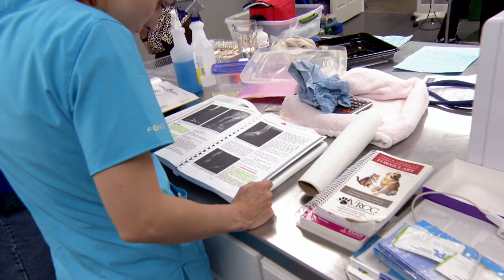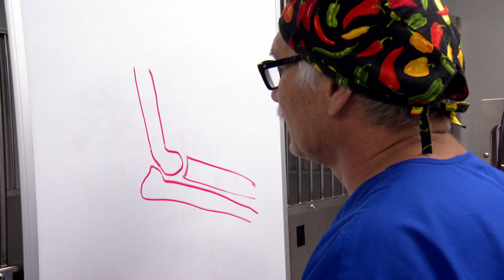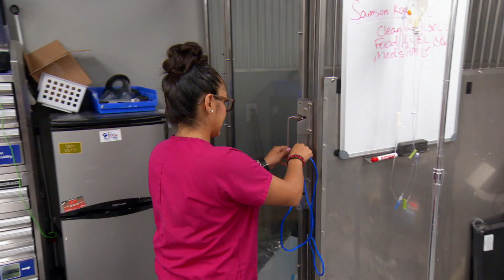Dr. Jeff salva a perna de um pastor alemão | Veterinário das montanhas | Animal Planet Brasil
Um pastor alemão chegou à clínica com um osso do cotovelo quebrado e precisa ser operado. Dr. Jeff não pode cometer nenhum erro ou a perna do animal terá que ser amputada!